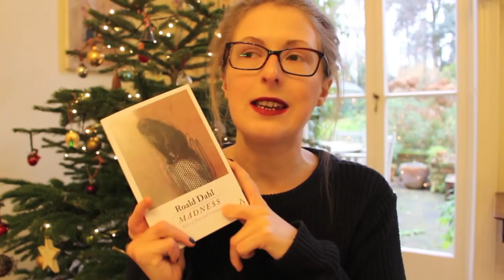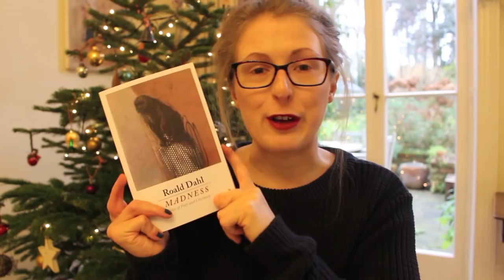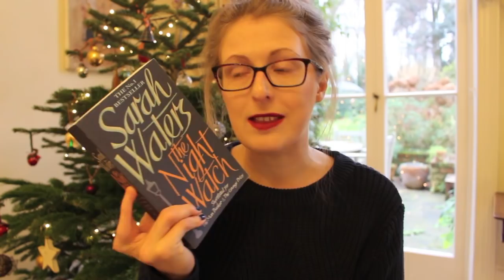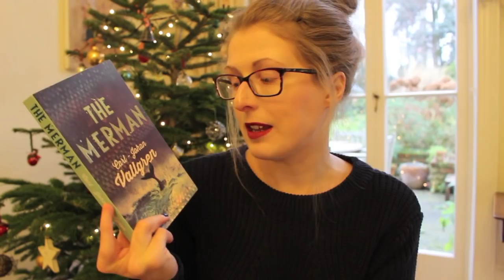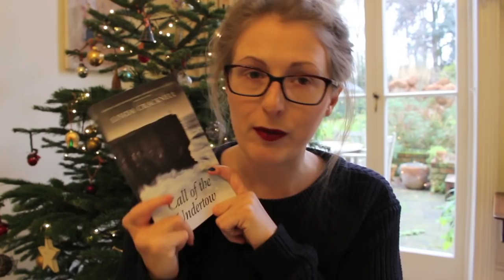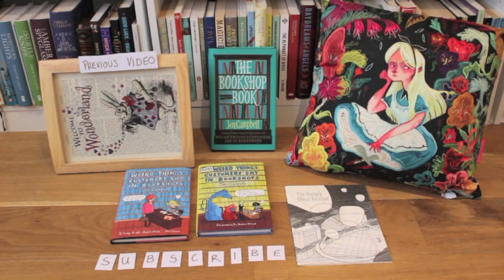Christmas Book Haul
Hello, I’m Jen - I’m the author of the Weird Things Customers Say in Bookshops series, The Bookshop Book and The Hungry Ghost Festival. Click ‘Show More’ for more info on this video

BOOKS/PEOPLE MENTIONED